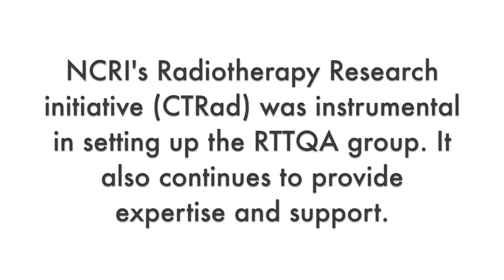RTTQA – Why is QA in radiotherapy important and how CTRad supported the group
Why is quality assurance (QA) important in radiotherapy clinical trials? Elizabeth Miles from the national RTTQA Group explains. She also tells us how NCRI's flagship initiative CTRad supported the RTTQA group.